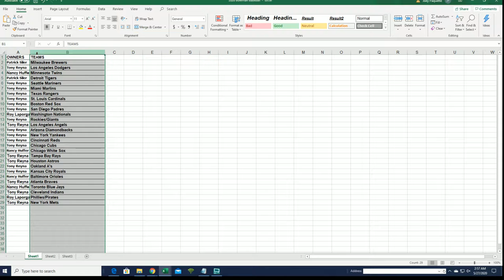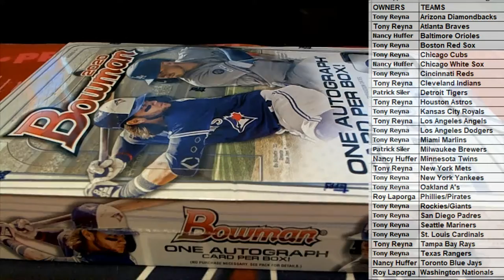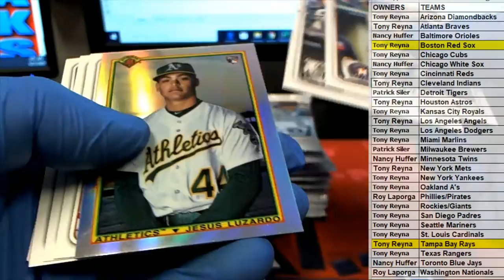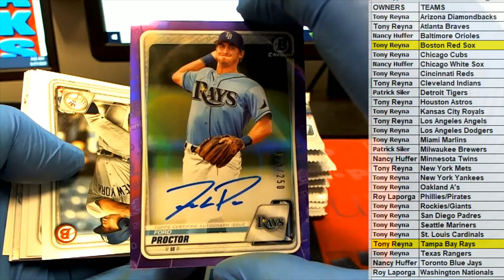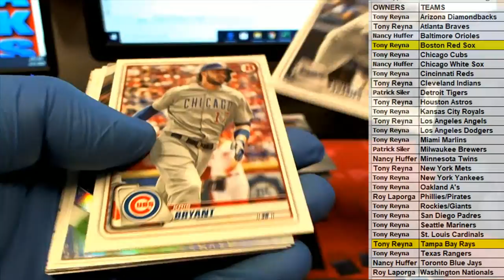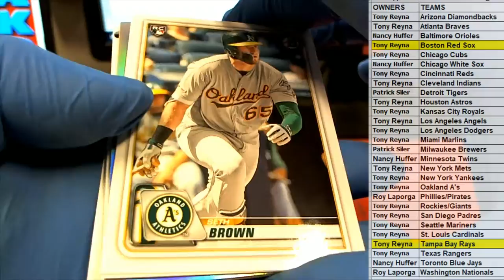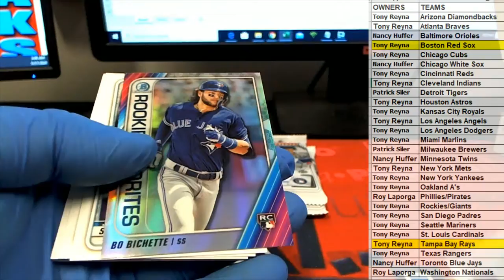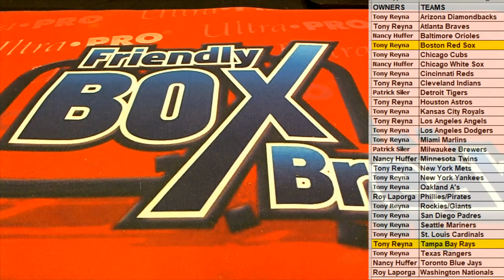2020 Bowman Baseball Hobby ID 20BOWHOBBY212